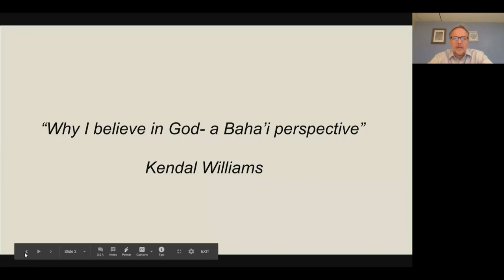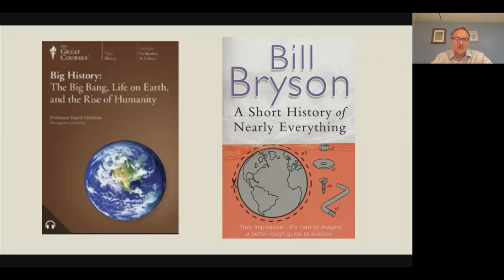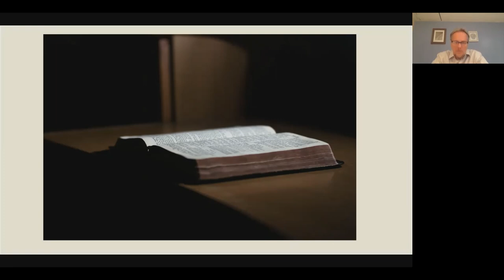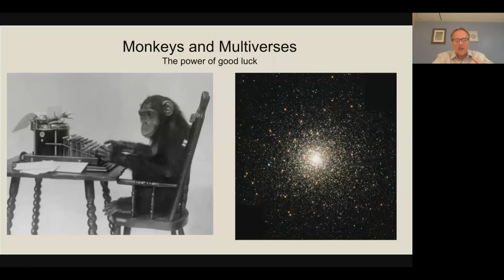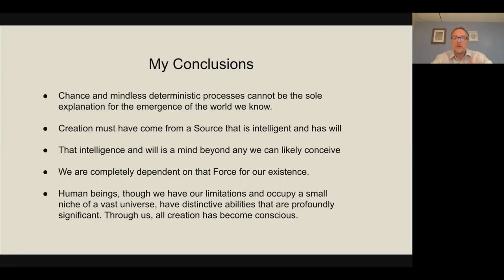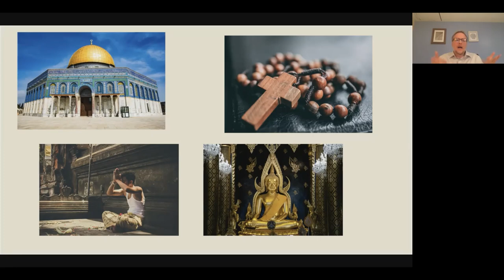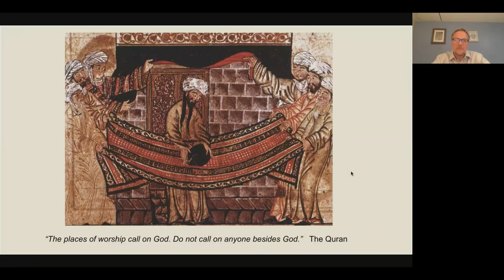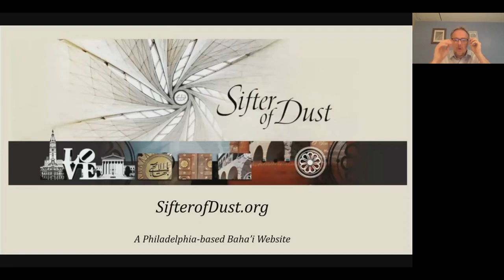Why I Believe in God - A Bahá'í Perspective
Talk given by Dr. Kendal Williams on January 16, 2021

Dr. Kendal Williams, MD MPH is a Professor of Medicine at the University of Pennsylvania School of Medicine where he has been engaged in medical student and residency education for over two decades.  He founded the Penn Center for Evidence-based Practice and was the inpatient service chief for Penn Presbyterian for almost 10 years.  More recently, he is devoting his free time to developing the Bahá'í website sifterofdust.org, intended to be a resource for people exploring the teachings of the Bahá'í Faith and its Writings.

A great resource for those interested in learning about the Bahá’í Faith

Contents
00:00 - Introduction
00:40 - Talk
43:17 - Q/A
54:46 - Closing